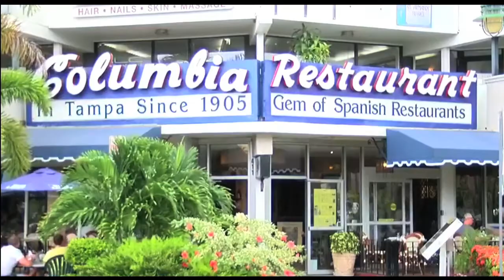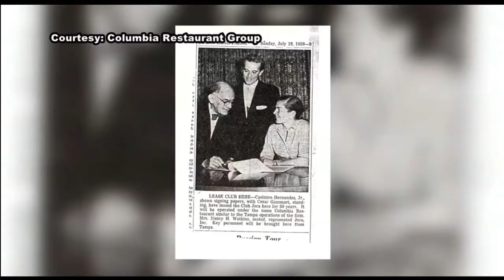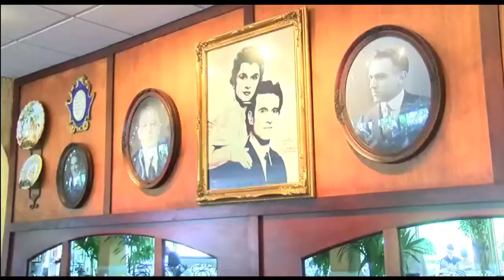A big step forward for a culinary icon on the Suncoast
For decades, people have enjoyed eating at the Columbia Restaurant in Sarasota on St. Armands Circle in a building they’ve always rented. Now they can call it their own.

“This was a dream that my dad had and I’m glad to make it happen,” said Richard Gonzmart, the president and 4th generation family member of the Columbia Restaurant.

Last week, the Columbia bought this property, and is already planning to make some changes. They include upgrading the kitchen, and improving the rear of the restaurant where traffic has increased because of the new parking garage. A totally different view from when the restaurant opened its doors locally back in 1959.

The purchase of the property includes the Columbia, and Cha Cha Coconuts, a restaurant also owned and operated by the Columbia Restaurant Group.